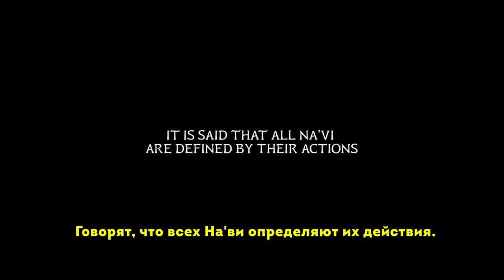Аватар: Границы Пандоры 💥 Avatar: Frontiers of Pandora 💥 Русский трейлер 2 4K (Субтитры) 💥 Игра 2023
• Дата релиза: 2023
• Игровая серия: Avatar
• Платформы: PlayStation 5, PC, Xbox Series
• Жанр: Приключения
• Сеттинг: Экшен, Фэнтези, Открытый мир, Фантастика
• Разработчик: Massive Entertainment
• Издатель: Ubisoft

В "Аватар: Границы Пандоры" вам предстоит сыграть за представителя народа На'ви, отправившись в путешествие по прежде невиданным западным землям Пандоры. Исследуйте живой мир, реагирующий на ваши действия и населенный уникальными существами и новыми персонажами. Заставьте отступить внушительные силы Корпорации по ОПР, угрожающие планете.